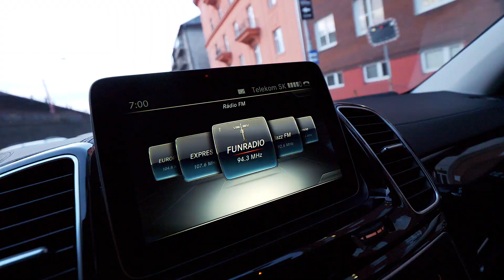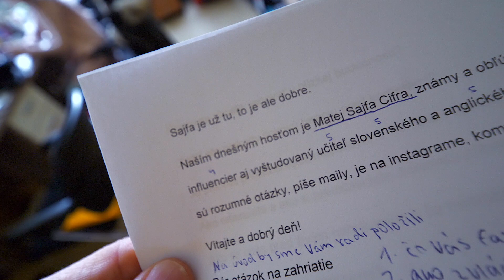Halucinogénny zeler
Zdolával som týchto pár dní takú malú chrípôčku ale našťastie sa všetko na dobré obrátilo. Pomohla akupunktúra? Pomohol odšťavený zeler? Pomohla debata na jednej strednej odbornej škole? Alebo som sa dal silou vôle dokopy pretože bol práve Valentín? Nezabudnite mi napísať do komentáru, ktorú vec s edície Stranger Things chcete! A hlavne kuknite si celý vlog.